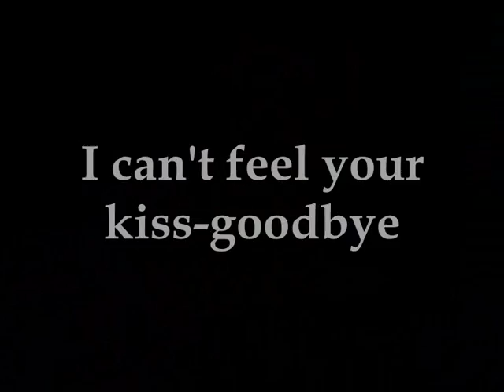Marat Safin,wish i can keep you much longer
I wish Marat safin can stay here and go on!